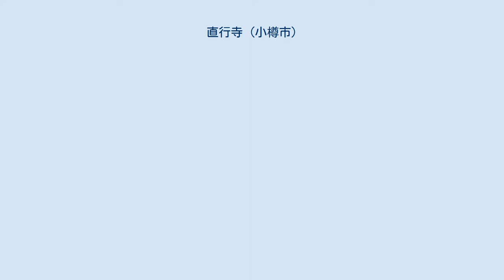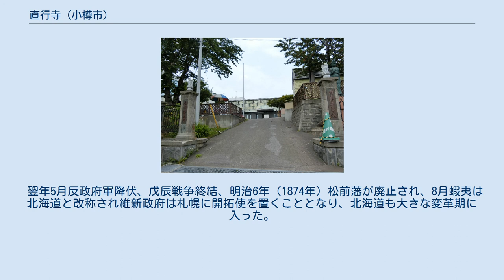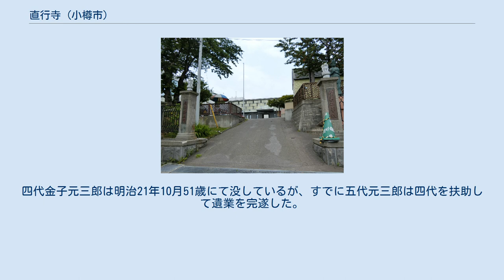直行寺 (小樽市)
直行寺（じきぎょうじ）は、北海道小樽市にある浄土宗の寺院である。
山号は金元山。
 直行寺の呼称は「じきぎょうじ」と称す。
しかし最近は「ちょっこうじ」という愛称で親しまれている。
戦前には「金子の寺」とも呼ばれていた。
 当寺の山号金元山は、金子家の菩提寺として建立の悲願をおこされた金子家四代目の金子元三郎の姓名である。
院号の斎祥院は、同人の院号であり、寺号の直行は二代元右衛門の幼名である。
 当寺は金子家の私財をもって寄進され、明治中期より大正昭和初期に至る約60年間の経営・護持に盡くされたもので、名実ともに「かねこのてら」と通称された所以である。
 それにいたる次のような逸話がある。
金子家二代元右衛門代、天保13年（1842年）松前藩の御用商人に仰せ付けられてより、船業、漁業をもって松前郡知内、小樽郡朝里、利尻へと商圏を拡張している最中、明治元年（1867年）戊辰戦争に遭遇、榎本武揚を首領とする反政府軍は函館に立てこもり松前城を攻め、市街は兵火のため大半が消滅した。
 松前藩では藩兵は勿論、僧徒まで集め報恩隊を編集し、金子家の菩提寺、正行寺（院代奥角智現）は、陣屋に接収され、御用達を務めている金子家は、市民を率い交戦し、その故をもって探索される。
元衛門の身に危険が迫った事を知った智現和尚は、政府軍の体長に内乱戦争の非しを説き、九死の中の一命を救い出したという。
 翌年5月反政府軍降伏、戊辰戦争終結、明治6年（1874年）松前藩が廃止され、8月蝦夷は北海道と改称され維新政府は札幌に開拓使を置くこととなり、北海道も大きな変革期に入った。
 その背景の中に、金子家二代元右衛門は明治9年7月71歳で没し、三大元十郎が家督を相続するも多病の方で明治12年7月18歳で没したため、元十郎の実兄元三郎が四代目の家督を相続し家業を継承する。
その頃、北海道の政治、経済、文化の中心は松前、江差から道央に移動した。
金子家の事業も鰊漁が西海岸を北上するように漁場を拡充し、海産の増殖を図り公益にも尽くし、事業の根拠地と居住地を小樽に移行した。
 しかし、金子家は、代々敬神崇佛の念厚く、松前を離れることにより、先祖累代の墓地並びに帰依している正行寺菩提寺が疎遠となるに忍び難く、小樽の地に墓所を移し、金子一族の菩提寺を建立し住職には二代元右衛門の命の恩人である正行寺住職智現を得請したいという悲願を抱かれた。
 智現はその悲願に応え、明治10年代に当地に来り、妙見川畔より登る丘の上に浄土宗教会所を開設し、明治20年堂宇を新築し、直行寺との寺号公称が許される。
四代金子元三郎は明治21年10月51歳にて没しているが、すでに五代元三郎は四代を扶助して遺業を完遂した。